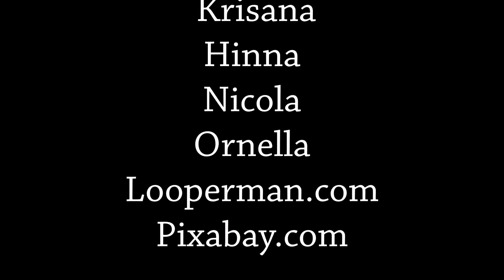108 Mantra Club - Ram Naam Satya Hai - Andrea Scarsi (Sandesh) & Friends - Varanasi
108 Ram Naam Satya Hai. Il nome di Dio è la verità. The name of God is the truth.
Sandesh in Varanasi.